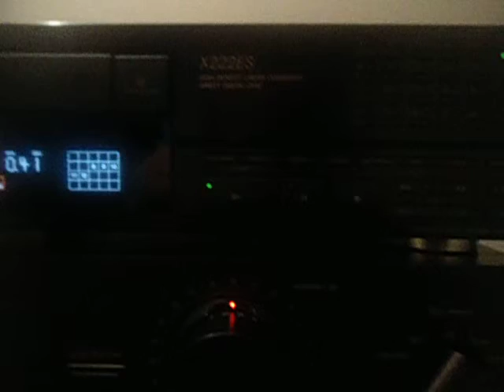Visaton bg 20